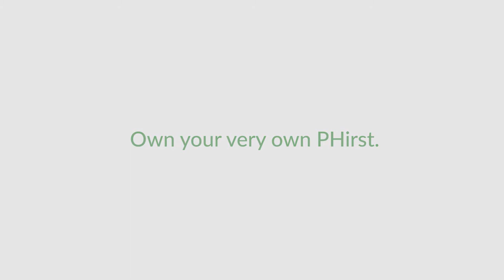Unna Digital Walkthrough | PHirst Park Homes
Explore PHirst Park Homes' Unna Single Attached unit! And if you have any questions, don't forget to message us! We are more than happy to help you secure your first home.